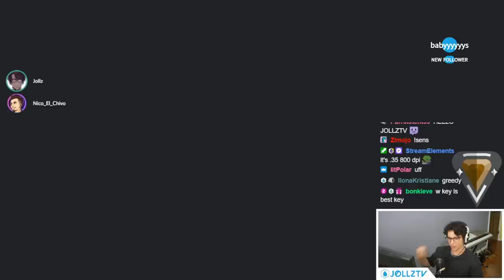THIS IS THE MOST COMMON MISTAKE (RADIANT COACHING, TIPS AND TRICKS)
SOCIALS